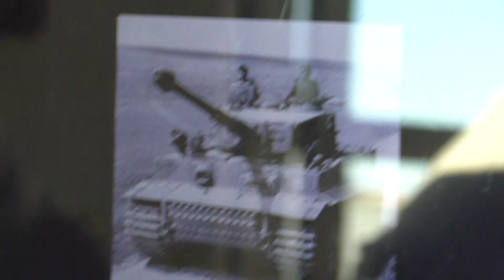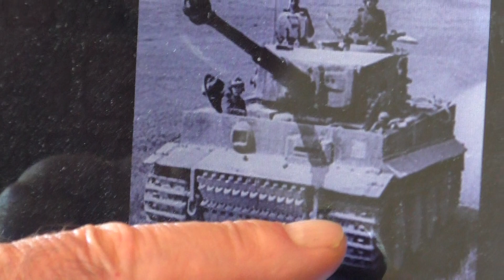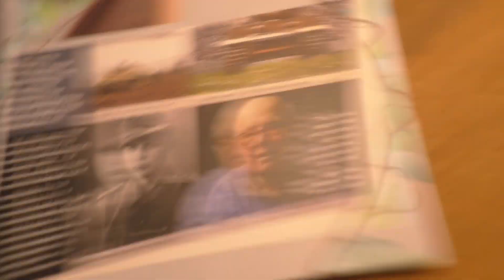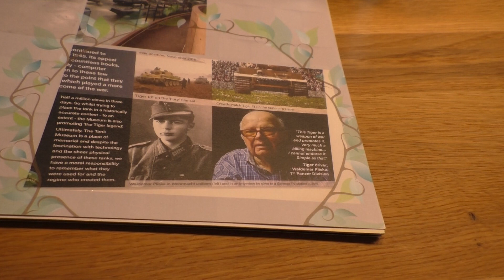Waldemar, Tiger Tank Driver on the Eastern Front, 2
Nathan Barad
Linda
Herdecke, Germany
2018